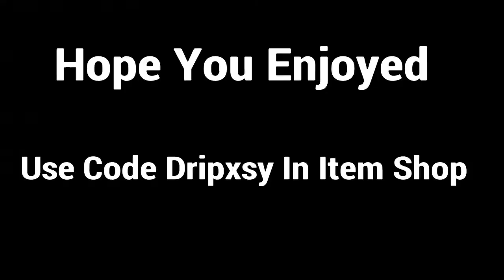This Controller Player Is Unstoppable 😈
USE CODE - DRIXPSY IN FORTNITE ITEM SHOP

fortnite settings season X,
fortnite settings pc season X,
fortnite settings tfue,
mongraal fortnite settings,
fortnite dpi settings,
fortnite mouse settings
best keyboard for fortnite,
best mouse for fortnite